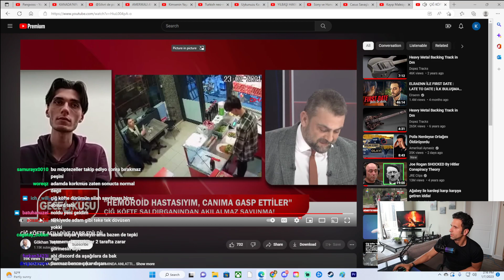HAYRET ETTİREN ÇİĞ KÖFTE KAVGASI ÇALIŞANI YUMRUKLADI | AMERİKALI AYNASIZ İZLİYOR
Telifli videolar için yorum atabilirsiniz anında video silinecektir
Amerikalı Aynasızdan izin alınmıştır.